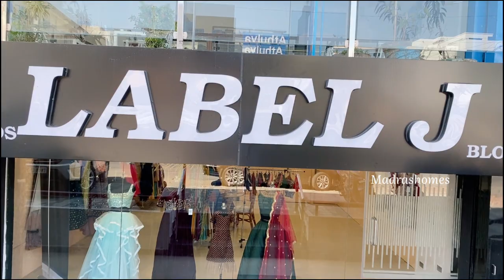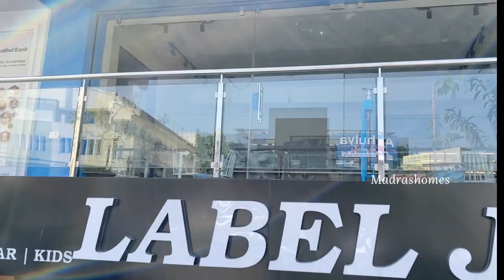USA return Fashion Designer's Boutique LABEL J|Customers from all around the World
Label j
No.3/487,B2,Sai arcade ,
Door ,Sh 49,
East coast Rd,
Kazura Garden,
Neelankarai,Chennai,
Tamil Nadu 600 115